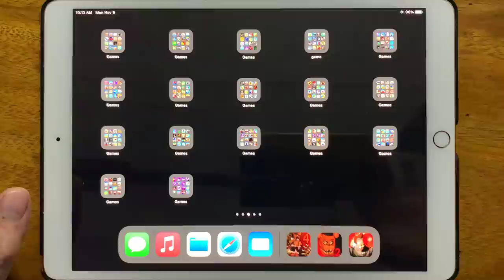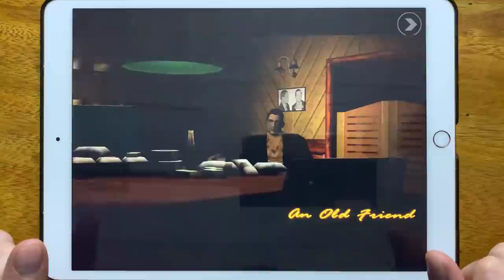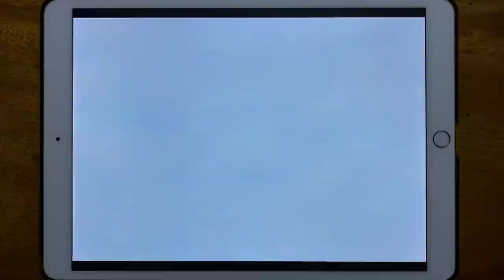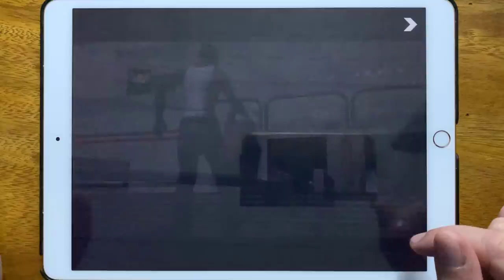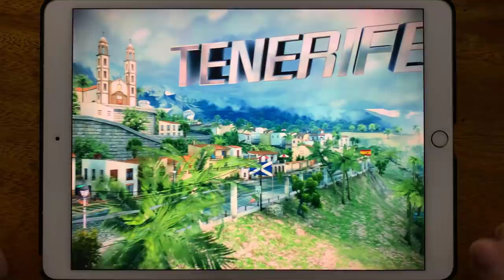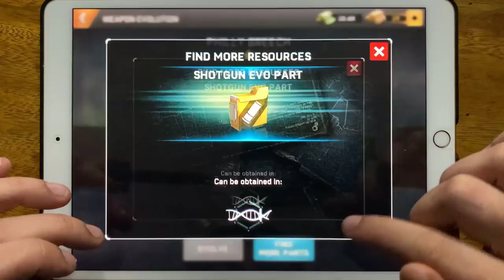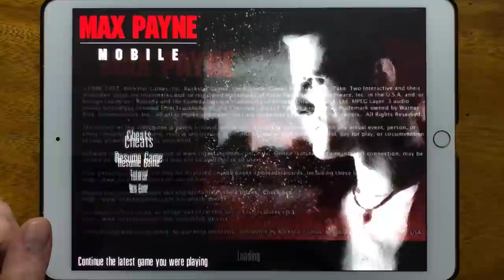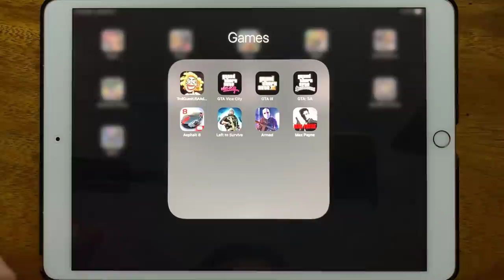Troll Quest USA Adventure, GTA Vice City, GTA III, GTA: SA, Asphalt 8, Left to Survive, Armed...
Troll Quest USA Adventure, GTA Vice City, GTA III, GTA: SA, Asphalt 8, Left to Survive, Armed, Max Payne